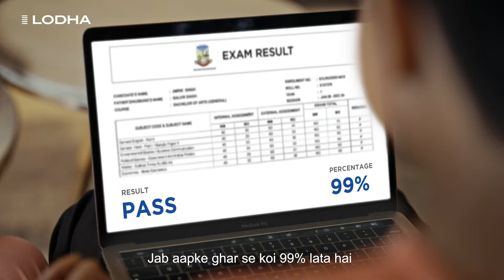Independence Day - LODHA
When we sat down to think about what really makes a country prosperous, this is what we arrived at: A population that’s flourishing – enjoying life, achieving their goals, having the things that they want. If citizens prosper, the country prospers. Using this as the core insight we created our first digital film for the Lodha Group.

Needless to say this was an incredibly exciting project to have worked on. And the ones who spent all the time out there, making sure things went smoothly, we get to say this again because of you - We are Flying Cursor and we do great work!